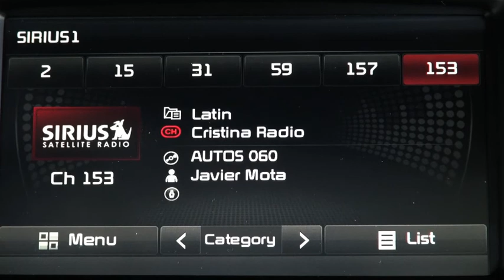Autos 0-60 - Motoman.tv moves to the Peterson Museum in Los Angeles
Autos 0-60 - An interview with George Notaras of Motoman.tv about it move to the Peterson Museum in Los Angeles and a new series of episodes with leaders of the auto industry.